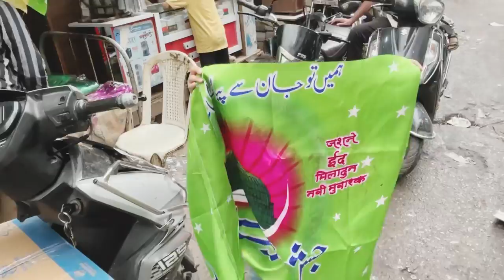Milad un Nabi Decoration item in welcome Jafrabad Delhi | Eid Milad un Nabi Decoration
Get ready to celebrate Milad un Nabi in style with our ultimate guide to the most exciting and innovative celebration ideas you NEED this year! In this video, we will explore creative decorations, meaningful activities, delicious recipes, and unique ways to spread the message of love and unity that embodies this special occasion. Whether you're planning a small gathering or a large community event, our tips will help you make your Milad un Nabi celebration truly memorable. Join us as we dive into the beauty and significance of this day, and learn how to incorporate traditions while adding a personal touch. Let's make this Milad un Nabi unforgettable together!
Join us in celebrating Milad un Nabi in 2024 with a vibrant showcase of festive decorations and mouth-watering food! In this video, we explore the rich traditions and cultural significance of this special occasion, highlighting how families come together to honor the birth of the Prophet Muhammad (PBUH).

Watch as we transform our spaces with beautiful decorations, from colorful lights to intricate banners, creating an atmosphere filled with joy and reverence. We also dive into the culinary delights of Milad un Nabi, featuring traditional recipes that bring loved ones around the table, showcasing dishes that have been passed down through generations.

Whether you're looking for inspiration for your own celebrations or simply want to learn more about this important holiday, this video is perfect for you! Celebrate with us and make this Milad un Nabi unforgettable!
Welcome to our comprehensive guide on Milad un Nabi in 2024! In this video, we delve into the significance of Milad un Nabi, the celebration of the birth of the Prophet Muhammad (PBUH). Discover the historical background, cultural practices, and the ways in which communities around the world honor this special occasion.

We'll cover:
- The importance of Milad un Nabi in Islamic tradition
- Key dates and events for 2024
- How different cultures celebrate this holy day
- Inspirational stories and teachings from the life of the Prophet Muhammad (PBUH)
- Ways to participate in celebrations and spread the message of peace and unity

Whether you are looking to deepen your understanding or simply want to learn more about this important event, this video has everything you need! Join us in celebrating the legacy of the Prophet Muhammad (PBUH) this Milad un Nabi!